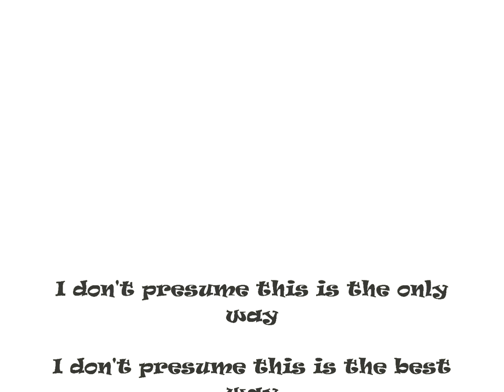E1 Floating Fish Basket